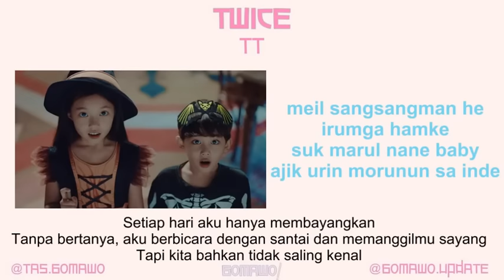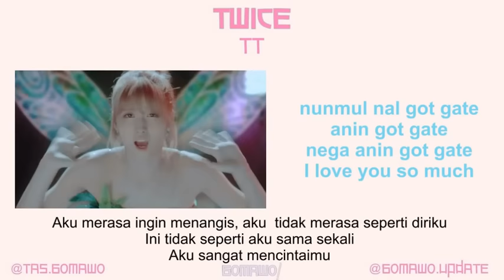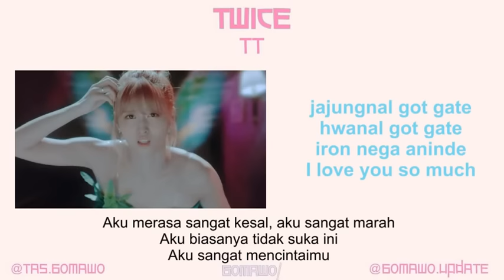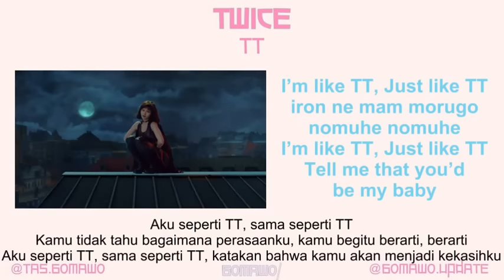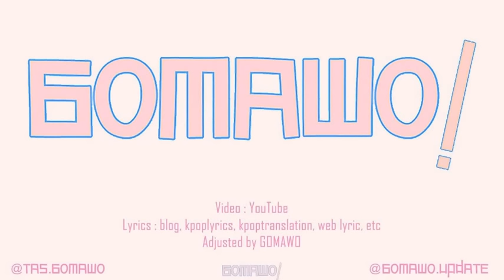TWICE - TT [MV, EASY LYRIC, LIRIK INDONESIA]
TWICE - TT

UPDATE MUSIK KOREA TERBARU DI LINE @iok4173g
REQUEST EASY LYRIC?